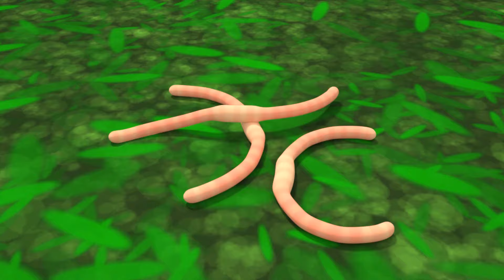Wheels on the Bus - Baby and Daddy Time | Boo Boo Song +more Nursery Rhymes & Kids Songs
00:00 - Wheels on the Bus - Baby and Dad Assemble Little Toy Bus. Family, Plush Teddy and Toy Police Car
01:40 - Five Little Ducks Song. Bath Song
03:41 - New Year Song
05:40 - Bath Song. Scrub Your Toes and Wash Your Face
07:12 - Ouch! Baby Got Sick. Boo Boo Song
09:19 - ABC song
11:40 - Clean Up My Room Song. Clean Up Toys